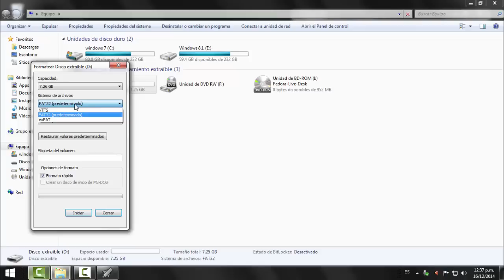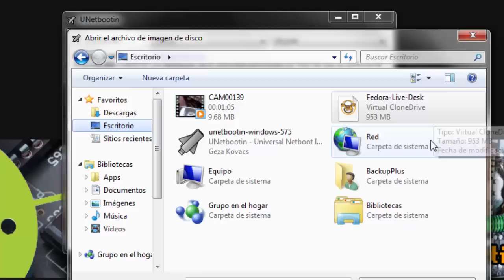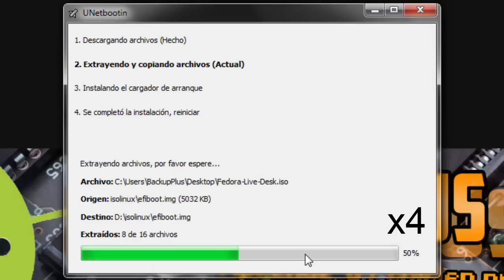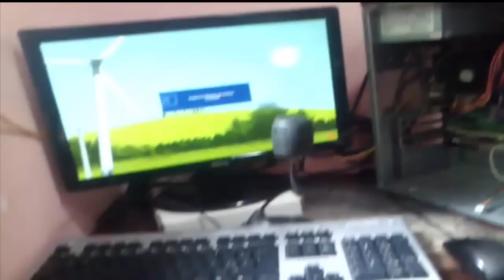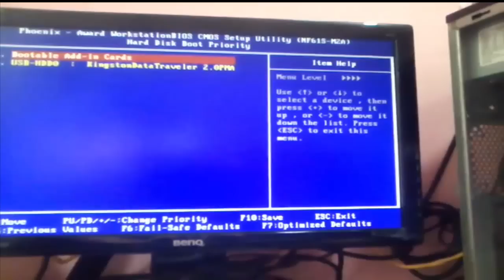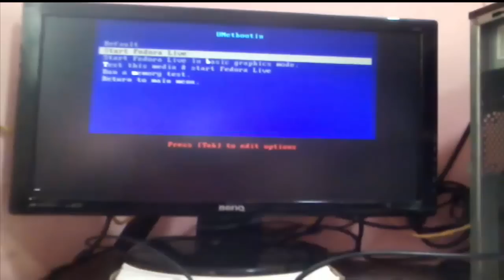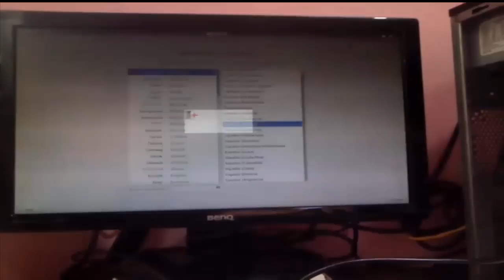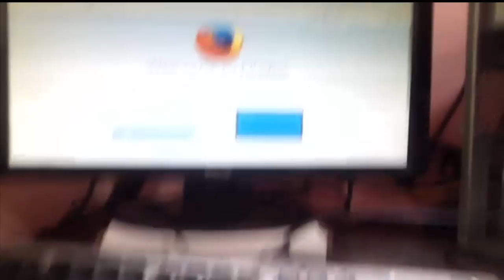Como Utilizar Una PC sin Disco Duro | Sistema Live |Fedora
links? Solo Da en mostrar Mas y baja Espera Publicidad Y Descarga Si cae algun Link COmenta :D
Hola Amigos Amantes de Informatica Hoy les Traigo Un video Muy Curioso ¿Como ocupar Una PC sin Ningun Disco Duro?